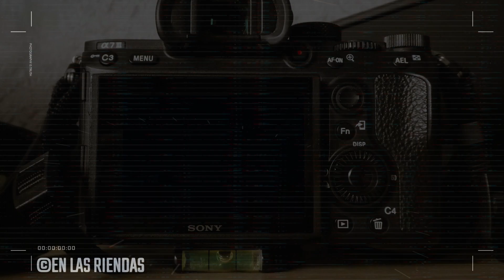DUENDE VS PINOCHO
CARRIL LA PRESA
22 DE OCTUBRE 2023
40V